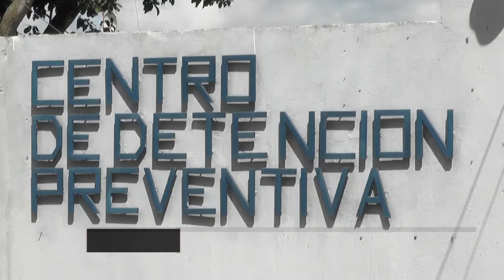Autoridades de seguridad buscan fortalecer bloqueo de señales telefónicas en cárceles